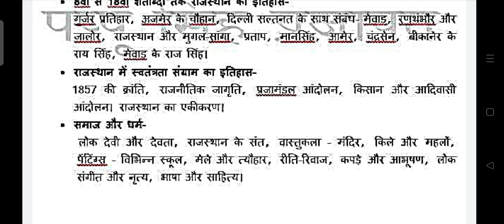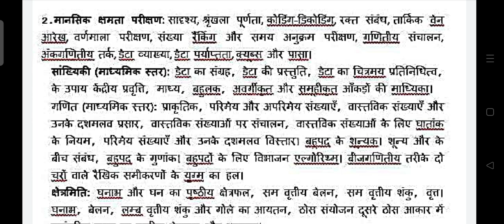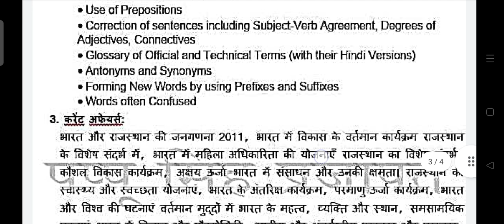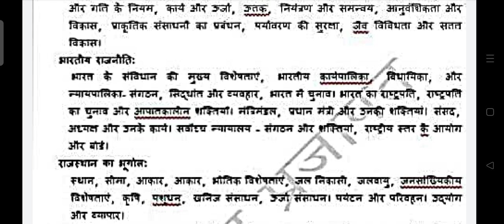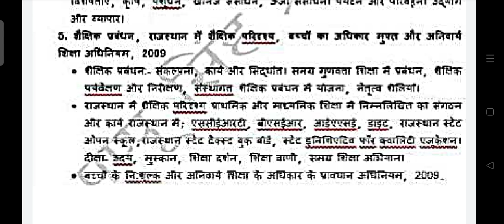school lecturer 1st paper syllabus|rpsc Ajmer school lecturer syllabus